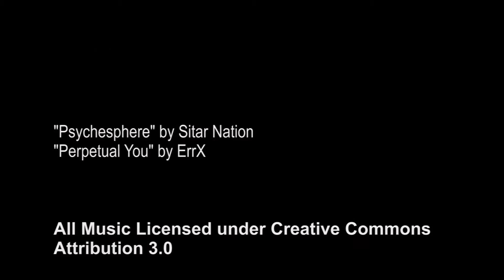Travel Guide to India (Part 3): Varanasi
In Part Three of my India travel video guide, I travel to Varanasi, one of the holiest cities in the Hindu religion. In this video I visit the famous ghats, or steps, which lead into the Ganges River, the holy river where visitors and locals come every day to wash themselves and perform religious ceremonies.

It is on the banks of the Ganges where thousands of bodies are burned every year. Having your body burned and its ashes spread here is considered to be one of the holiest places in the world to do so in the Hindu religion.

After exploring the riverfront, I stop by a local music shop to play tabla with a local sitar player. Though I was a drummer in a past life, the tabla are a completely different style of playing than I was used to -- you've been warned.

I finish up by taking a morning boat ride in the Ganges river. The colors you see on the river and on the buildings towering above are spectacular as the sun rises in the morning, and it was one of my most memorable experiences of the entire trip.

And if you like the video, please check out my travel